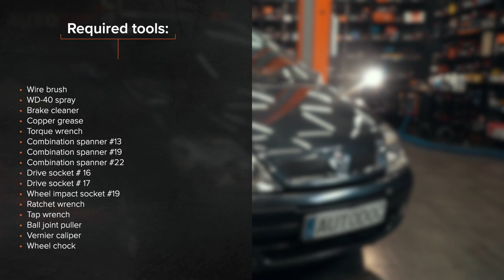Hvordan bytte endeledd på RENAULT MEGANE SCENIC [AUTODOC-VIDEOLEKSJONER]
Hvordan bytte endeledd / styrekule på RENAULT MEGANE SCENIC 1 (JA) 1.6 Familiebil 1998–1999 [AUTODOC-VIDEOLEKSJONER]

Endeledd til kjøretøyet RENAULT Clio II Schrägheck (BB, CB) (Baujahr 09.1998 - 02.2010) / RENAULT Kangoo I (KC) (Baujahr 06.2001 - ...) / RENAULT Twingo I Schrägheck (Baujahr 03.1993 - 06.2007) bør som regel erstattes i én og samme prosedyre. Det er imidlertid noen små forskjeller, på grunn av spesifikke egenskaper ved kjøretøyets design.

0:00 — RENAULT MEGANE SCENIC – endeledd: trinn-for-trinn veiledning for utskifting
0:25 — Rengjør alle endeleddforbindelsene
1:13 — Skru enden av strekkstangen
1:43 — Skru på en ny strekkstangende
2:33 — Behandle festet som kobler endeleddet til rattspindelen
2:54 — Skru inn boltene